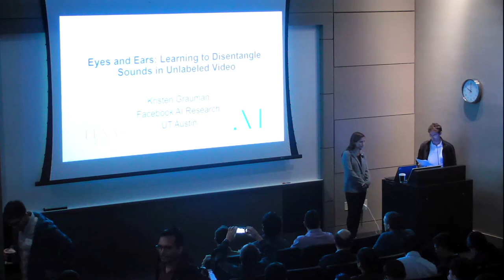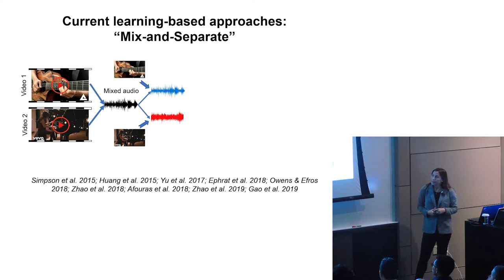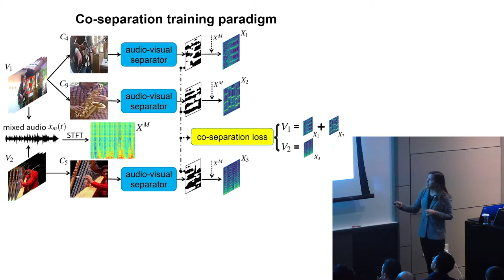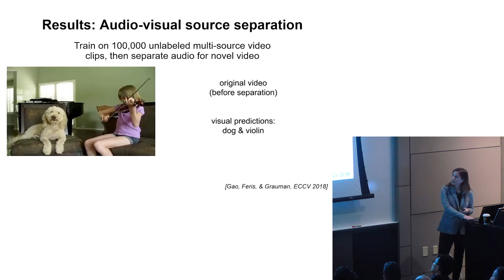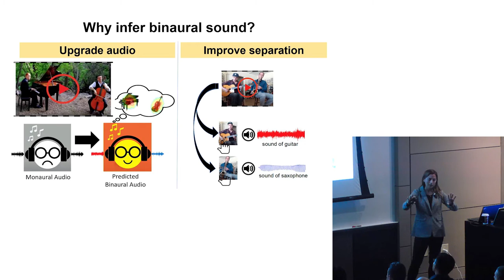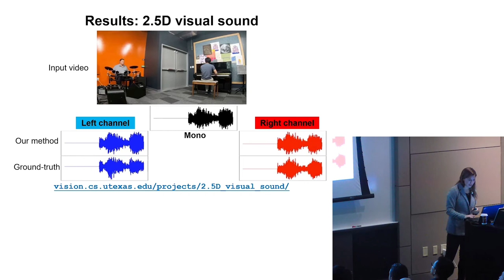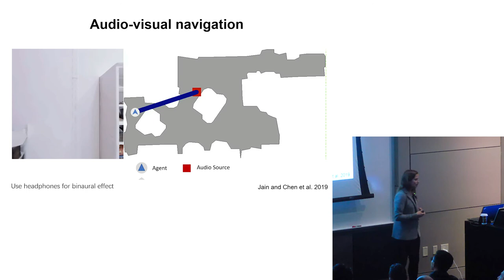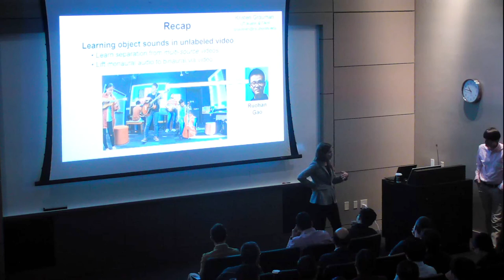SANE2019 | Kristen Grauman - Eyes and Ears: Learning to Disentangle Sounds in Unlabeled Video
Kristen Grauman, Professor in the Department of Computer Science at the University of Texas at Austin and Research Scientist at Facebook AI Research, presents her work on learning audio-visual models from unlabeled video at Columbia University, New York, NY, October 24, 2019.

Abstract: Understanding scenes and events is inherently a multi-modal experience: we perceive the world by both looking and listening. In this talk, I will present our recent work learning audio-visual models from unlabeled video. A key challenge is that typical videos capture object sounds not as separate entities, but as a single audio channel that mixes all their frequencies together and obscures their spatial layout. Considering audio as a source of both semantic and spatial information, we explore learning multi-modal models from real-world video comprised of multiple sound sources. In particular, we introduce new methods for visually guided audio source separation and “2.5D visual sound”, which lifts monaural audio into its immersive binaural counterpart via the visual video stream.